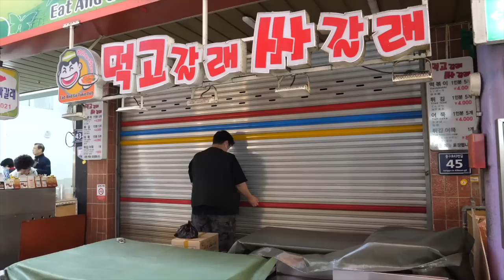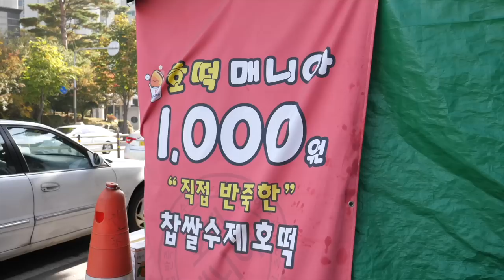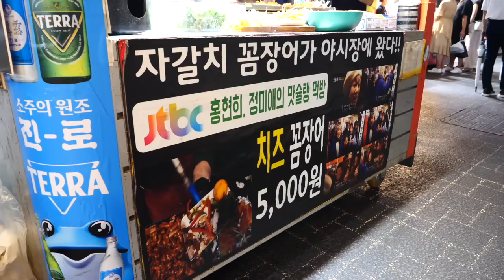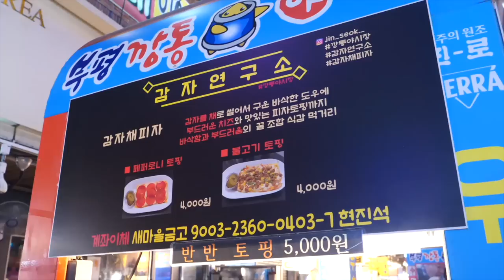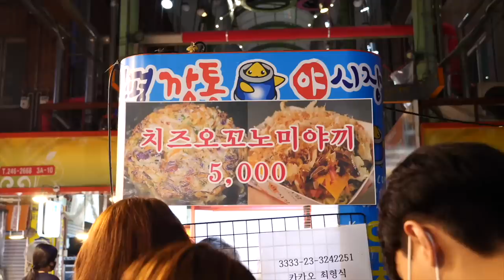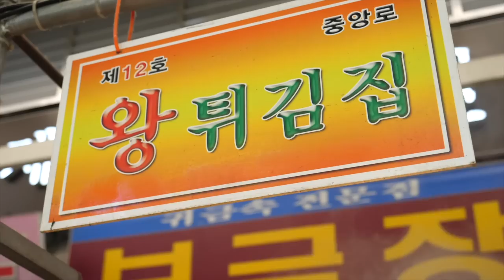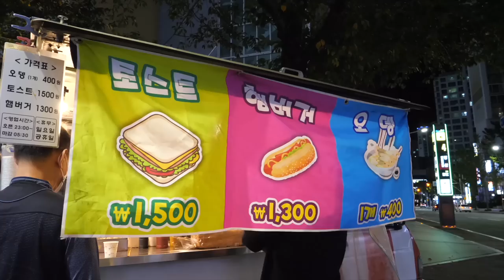떡볶이 분식부터 꿀호떡까지 길거리음식 BEST7 몰아보기 / BEST7 How to make Tteokbokki, Hotteok - Korean street food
00:00:00 역대급입니다! 부산 대박 분식집의 떡볶이, 튀김, 어묵, 고구마스틱 (먹고갈래 싸갈래, 부산 중구 부평깡통시장)
00:18:02 매일 줄서는 일본식 대박 핫도그! 계란 치즈 철판 핫도그 | 오꼬노미야끼 (철판핫독, 경기 광명시 광명전통시장)
00:37:12 단돈 5만원으로 시작해 대박난 찹쌀 꿀호떡, 잠실 야구장 근처 (호떡매니아, 잠실 새마을시장 입구)
00:44:38 밤마다 관광객이 몰려든다는 부평깡통시장! 치즈꼼장어부터 터키 철판 아이스크림까지 야시장 길거리 음식 (부평깡통야시장, 부산 중구 부평깡통시장)
00:57:49 매일 직접 만드는 왕튀김이 500원! 안양시장 분식집 (왕튀김집, 경기 안양시 안양중앙시장)
01:11:37 하루에 떡볶이 300kg 팝니다! 삼대째 운영하는 대구 시장 떡볶이 (김민경의 섹시한 떡볶이, 대구 서문시장)
01:28:46 밤 11시에 오픈하는 토스트집? 늦은 밤 배고픈 손님들의 한끼 식사가 되어주는 토스트 만들기 (장산역 토스트, 부산 해운대구 좌동)

Delight is a channel that enjoys relaxation and pleasure through food.

00:00:00 Amazing Korean snack bar! tteokbokki - Korean street food
00:18:02 Japanese egg cheese roll pancake - Korean street food
00:37:12 0.9$ Sweet pancake, Hotteok - Korean street food
00:44:38 Stir-fried eel, Ice cream roll, Okonomiyaki, Fruit crepe - Busan street food
00:57:49 Famous snack shop in traditional Korean market - Korean Street Food
01:11:37 Amazing! tteokbokki, mini gimbap, sundae - Korea street food
01:28:46 Egg omelette toast - Korean street food